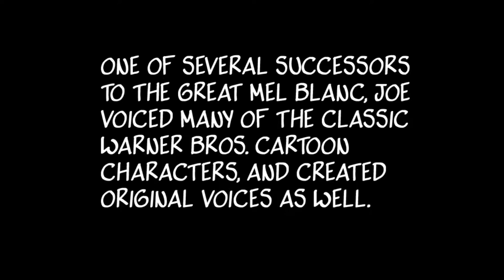Joe Alaskey Tribute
Highlights from the amazing career of the late cartoon voice actor, Joe Alaskey.